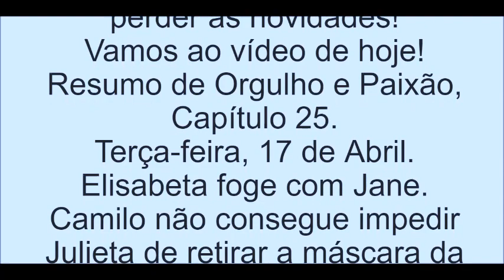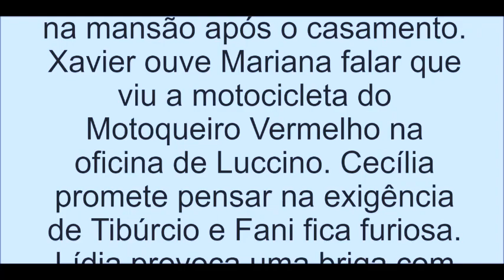Resumo de Orgulho e Paixão, Capítulo 25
Elisabeta foge com Jane. Camilo não consegue impedir Julieta de retirar a máscara da suposta Jane, que na verdade é Ludmila. Cecília fica encantada com o lugar apresentado por Tibúrcio. Julieta se enfurece com Susana. Xavier negocia a venda da fazenda à qual ateou fogo. Darcy vê Susana conversando com Olegário e fica desconfiado de algo. Agatha embriaga Brandão para seduzi-lo, mas se enfurece quando o coronel a chama de Mariana. Tibúrcio insiste para que Rômulo e Cecília morem na mansão após o casamento. Xavier ouve Mariana falar que viu a motocicleta do Motoqueiro Vermelho na oficina de Luccino. Cecília promete pensar na exigência de Tibúrcio e Fani fica furiosa. Lídia provoca uma briga com Mariana por causa de Uirapuru. Julieta e Aurélio pensam no beijo que trocaram. Elisabeta e Jane são assaltadas e pedem carona a um cocheiro. Brandão vai com Luccino pegar sua motocicleta e Agatha segue o coronel. Xavier e Virgílio vão à oficina de Luccino. Todos na casa de Jorge se preocupam com o sumiço de Elisabeta e Jane pela noite da capital. O cocheiro leva Elisabeta e Jane a um bordel.